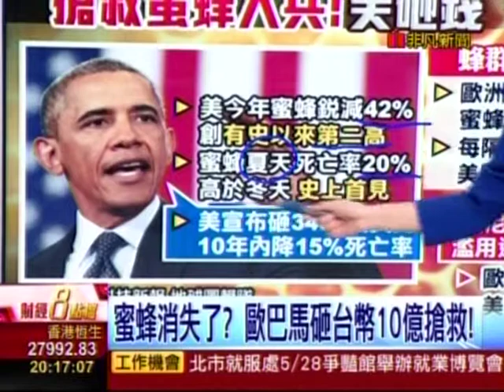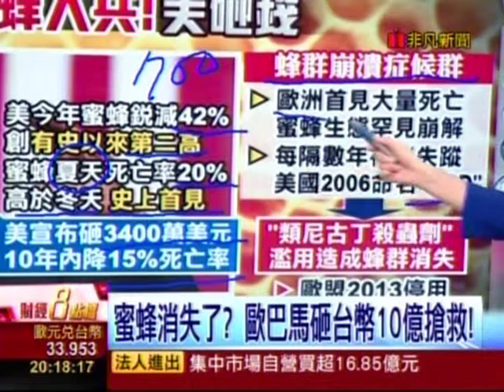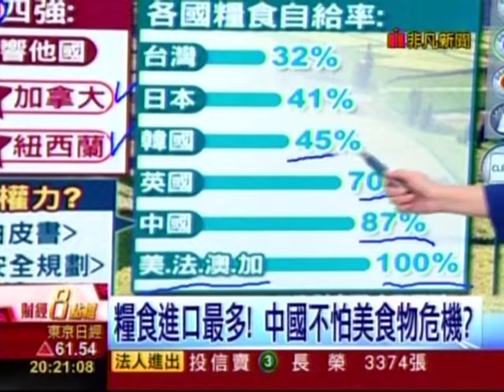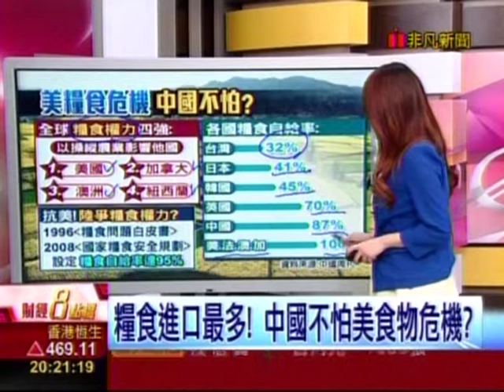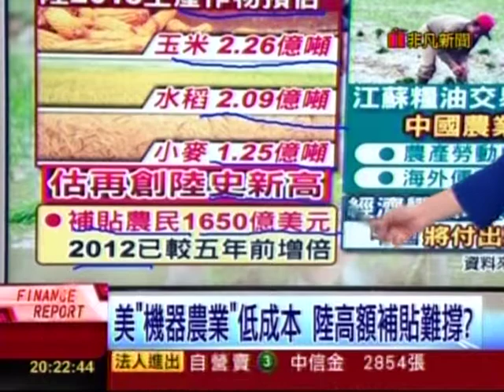20150522 非凡財經8點檔 呂若潔